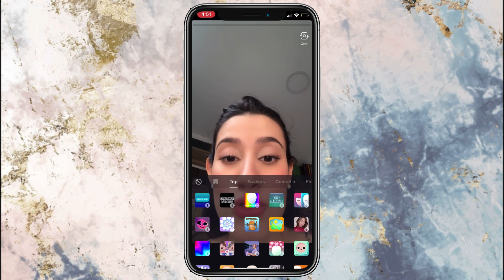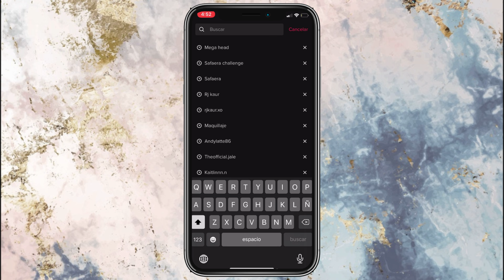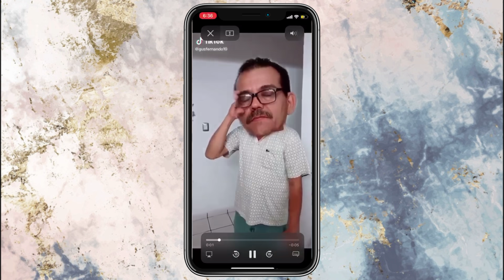CÓMO HACER VÍDEOS CON LA CABEZA GIGANTE DE TIK TOK / MEGA HEAD 🤣💥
QUIERES HACER EL EFECTO DE CABEZA GIGANTE O BIG HEAD QUE TODOS HACEN EN TIK TOK??? ACÁ TE ENSEÑO CÓMO